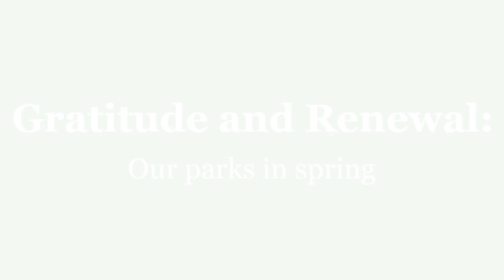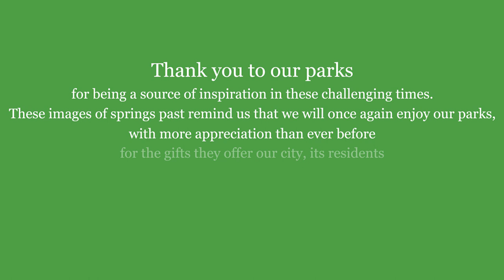Memories of Spring in Boston: the Common, the Garden and the Mall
Celebrate Spring with this beautiful video of Boston Common, the Public Garden, and Commonwealth Avenue Mall.

The Friends of the Public Garden is a 501(c)3 nonprofit that renews, cares, and advocates for Boston's iconic and historic threeparks - the Boston Common, Public Garden, and Commonwealth Avenue Mall. To make a gift to protect and care for these greenspaces, please

Photo credits: Elizabeth Johnson, Caroline Philips-Licari, Jan Trousilek, Michael Dwyer